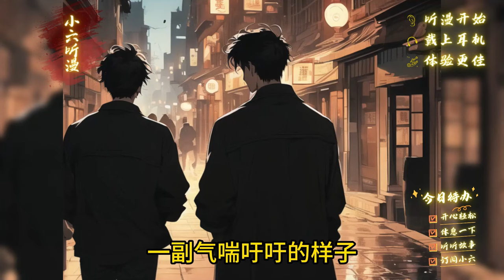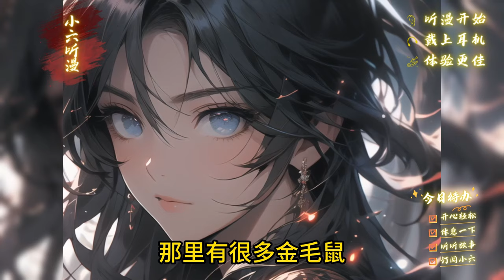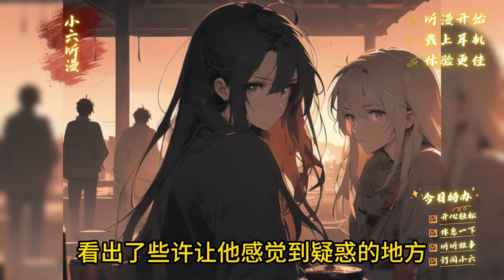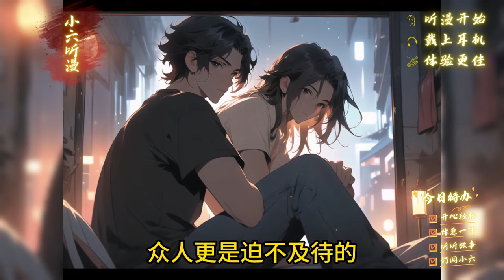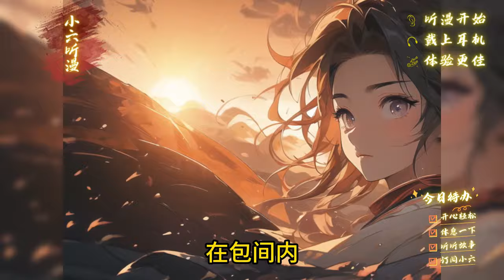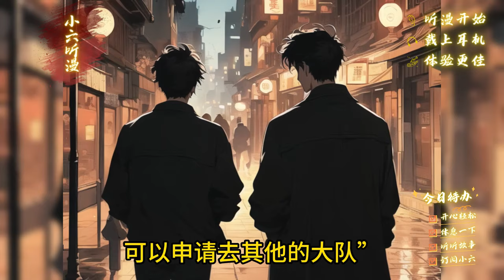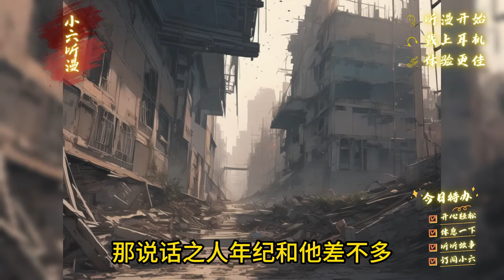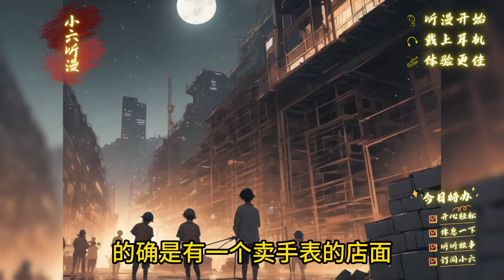《极品神戒带我横穿两界，开局鉴定我暗恋的女神》你可以通过一枚神戒将异世界的技能，功法，神宠，甚至是人带回现实，刚学会的鉴定术，你就用在了暗恋的女神身上。EP1[MultiSub]爽文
身为普通人的吴凡，某天突然获得了一枚可以穿梭到游戏世界的戒指，这个游戏世界，不仅只有他一个“玩家”，还可以将那里的技能，功法，神宠，甚至是人，带到现实之中。 你说天级功法很牛？我这里可以论斤卖。 你说化境高手独步天下？不好意思，化境高手在我这里只能当小弟。 你说这病无药可医？来来，尝尝我炼制的丹药，保你药到病除，生龙活虎。 获得戒指的吴凡，现实中玩转各界，游戏世界中统一各国，征服魔界。